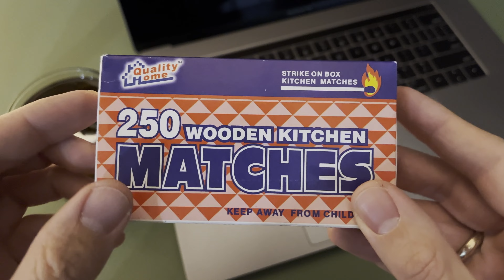Slow & Relaxing Typing ASMR - 2016 MacBook Pro / Keyboard Sounds / No Talking 耳かき / 해주세요 / 奥术魔刃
This is an ASMR video designed to help you fall asleep quickly. This is ASMR typing no talking, and for this ASMR keyboard video I am using a 2016 Macbook Pro, which has a terrible keyboard.

This is ASMR to help you sleep, containing ASMR triggers for your keyboard sounds. ASMR to sleep will have you worry free and sleeping like a baby in no time!

You will hear plenty of ASMR typing sounds in this video with ASMR keyboard sleep and relaxation. And in this video, ASMR no talking is a thing, so don't worry about ASMR mouth sounds or asmr tapping sounds, because there are none. This is ASMR to help you fall asleep fast.

耳かき /  해주세요 / 奥术魔刃